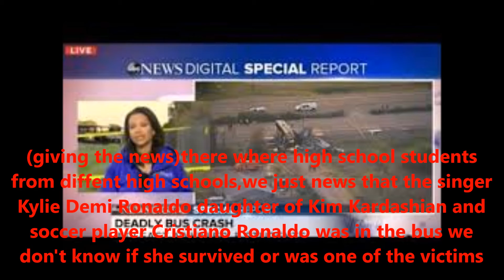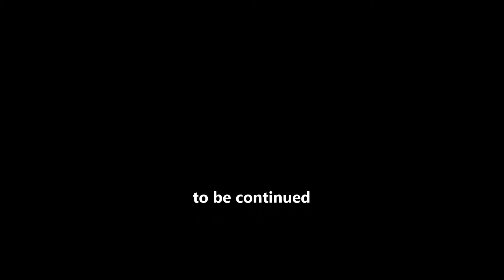Remi Love Story:Love Me Like You Episode:23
heartbreak